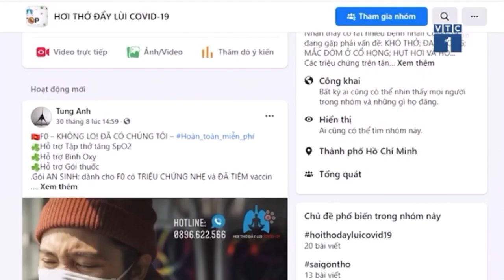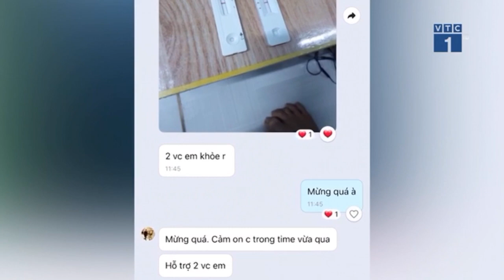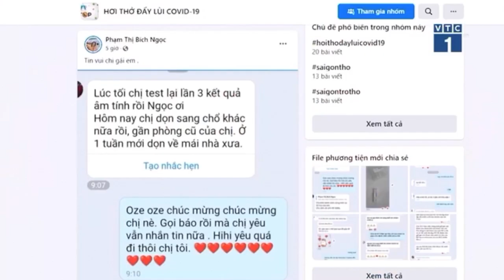HƠI THỞ LÀ NGUỒN SỐNG CỦA CON NGƯỜI - VTC1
HƠI THỞ LÀ NGUỒN SỐNG CỦA CON NGƯỜI - Thở để chống dịch (tháng 7-8-9 năm 2020)
Được phát sóng trên kênh VTC1
"Ai kiểm soát được HƠi THỞ chính là kiểm soát được sự sống của chính mình "
Là dự án phi lợi nhuận hỗ trợ bệnh nhân dương tính với Covid – 19 tại Sài Gòn và Bình Dương. Hội tụ gần 400 huấn luyện viên trên toàn quốc cùng nhau Hỗ trợ thở. Sau 2 tháng hỗ trợ hơn 2000 bệnh nhân là f0. Với hình thức hướng dẫn trực tiếp qua điện thoại, zalo, messenger để giúp các bệnh nhân vượt qua thời kỳ khó khăn nhất.
Ngoài ra, dự án còn liên kết với các đội cung cấp Oxy, Thuốc, Thực phẩm để hỗ trợ đối với các trường hợp không thể liên hệ với trung tâm y tế, do đang trong tình trạng phong tỏa của thành phố .

Xin chân thành cám ơn tập thể HLV yoga của nhóm "Hơi Thở Đẩy Lùi Covid " đã tận tình tham gia nhiệt tình chung tay giúp đỡ cộng đồng .